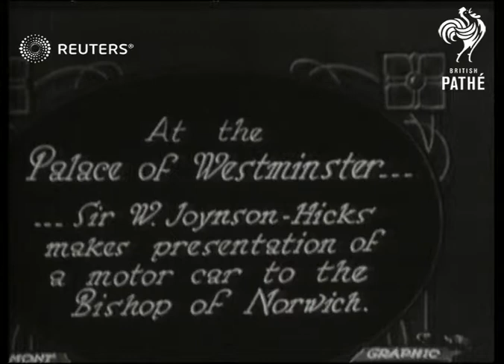Sir W. Joynson-Hicks presents a motor car to the Bishop of Norwich at House of Lords (1929)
Video Roll Title: Sir W. Joynson-Hicks presents a motor car to the Bishop of Norwich:?

Full Description:

SLATE INFORMATION
At the Palace of Westminster - Sir W. Joynson-Hicks makes presentation of a motor car to the Bishop of Norwich.

England; London -
Motor car and people gathered; Dignataries; Sir W. Joynson-Hicks and the Bishop of Norwich next to car; Car speeding away
Background: Video Roll Title: Sir W. Joynson-Hicks presents a motor car to the Bishop of Norwich: 48ft
Car presented to the Bishop of Norwish at House of Commons (Houses of Parliament)
PRESENTATION of Car to Bishop of Norwich at House of Commons.